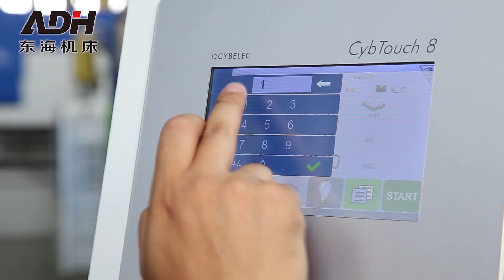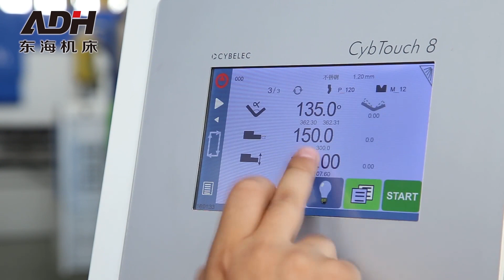WAD - 40T×1300 CNC Press Brake Machine China CybTouch CT8 Controller